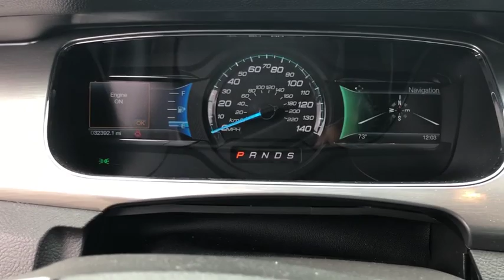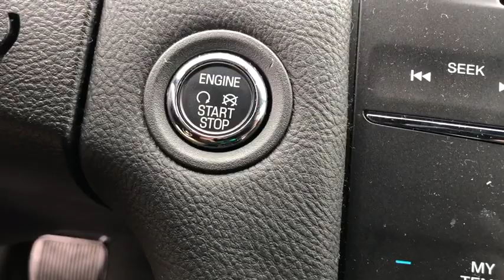2016 Ford Taurus Newburgh, New Windsor, Middletown, Marlboro, Beacon, NY 3937A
Gray Used 2016 Ford Taurus available in Newburgh, New York at Sunshine Ford. Servicing the New Windsor, Middletown, Marlboro, Beacon, NY area.

Sunshine Ford
40 Route 17K

LOW MILES - 27,638! SEL trim. Navigation, Sunroof, Back-Up Camera, Satellite Radio, Dual Zone A/C, Remote Engine Start, CD Player, VOICE-ACTIVATED NAVIGATION SYSTEM, EQUIPMENT GROUP 201A, POWER MOONROOF, Alloy Wheels.KEY FEATURES INCLUDEBack-Up Camera, Satellite Radio, CD Player, Remote Engine Start, Dual Zone A/COPTION PACKAGESEQUIPMENT GROUP 201A Non-Memory Power Adjustable Pedals, Additional IP Center Channel Speaker, SYNC 3, enhanced voice recognition communications and entertainment system, 8 LCD touch screen in center stack w/swiping and pinch-to-zoom capabilities, AppLink, 911 assist and 2 smart charging USB ports, Intelligent Access w/Push Button Start, POWER MOONROOF, VOICE-ACTIVATED NAVIGATION SYSTEM 5 years of SiriusXM Traffic and Travel Link, WHEELS: 18 PAINTED ALUMINUM (STD).EXPERTS ARE SAYINGEdmunds.com explains Its smooth ride quality and quiet cabin make it a pleasure to drive on long trips, while its commanding size gives it an imposing character at speed..VISIT US TODAYWe aim to foster life-long relationships with our customers as members of our family by providing quality service, exceptional value and peace of mind.Please confirm the accuracy of the included equipment by calling us prior to purchase.